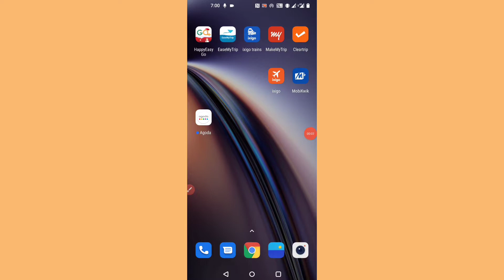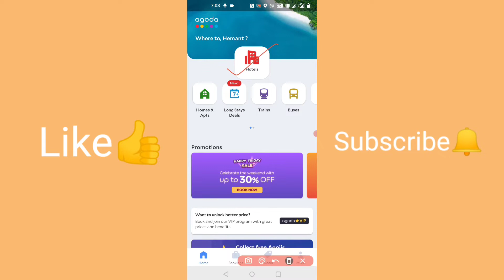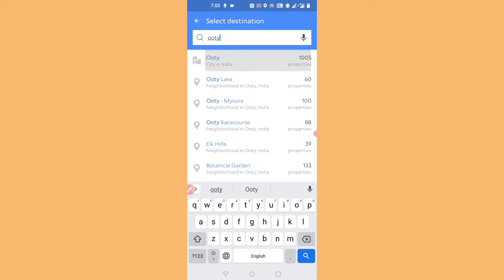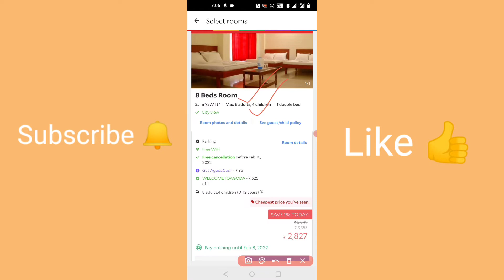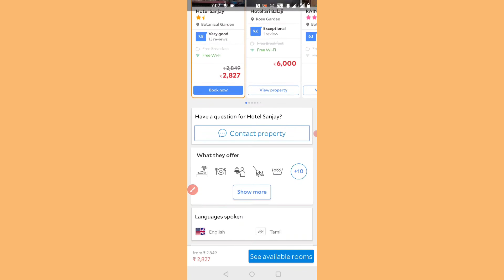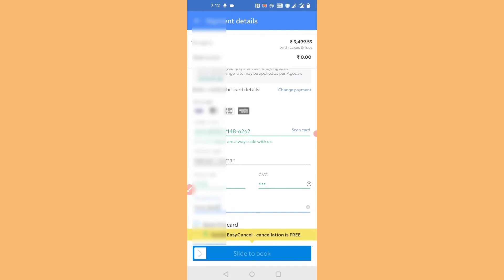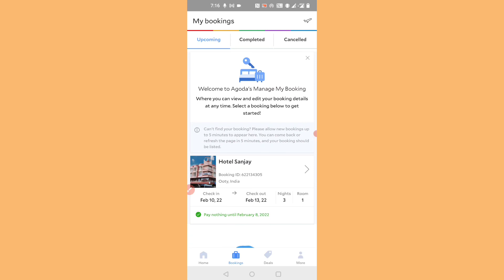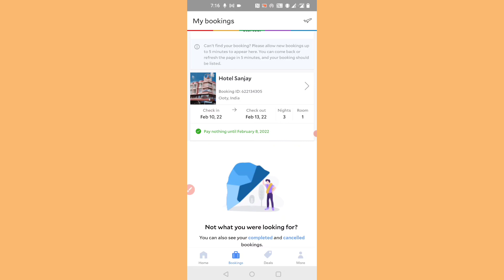How To Book hotel on Agoda App online | how to book hotel in online | Hotel booking best app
Hello Friends! This is HEMANT KUMAR, In this video, I am going to show you How To Book a hotel on Agoda App online by Agoda App in Hindi step by step.

Queries Solved--
How To Book hotel on Agoda App online
how to book a hotel online
Hotel booking best app
Hotel booking Online